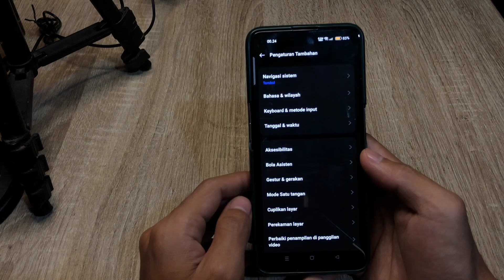Cara Restart / Memulai Ulang Hp Oppo Reno 12f 4G